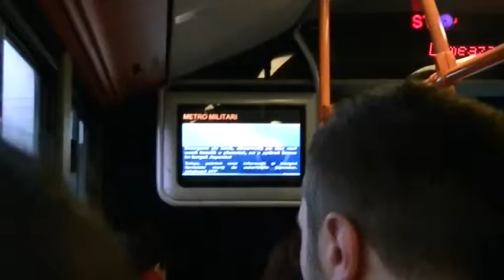descopera3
Filmare autobuz Info divertisment Media Buss